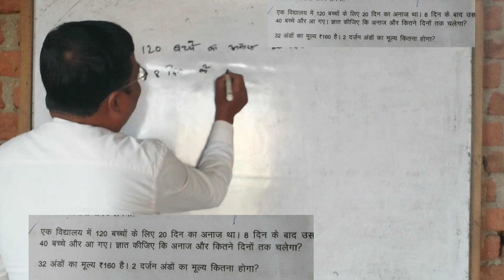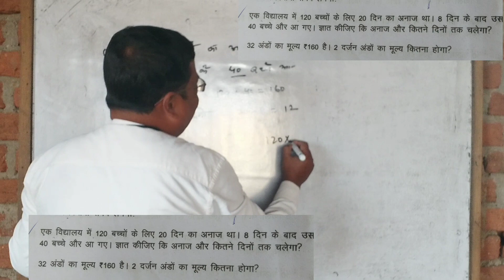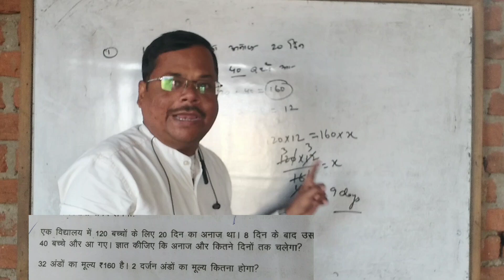Maths Class 8 | Maths अनुलोम और प्रतिलोम समानुपात | NCERT Problem